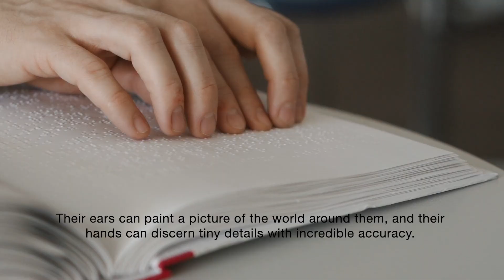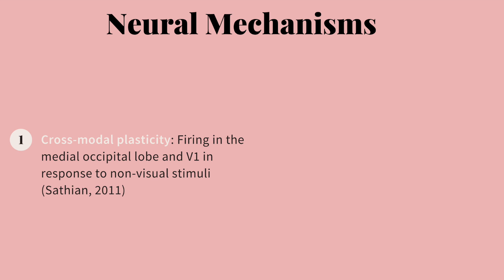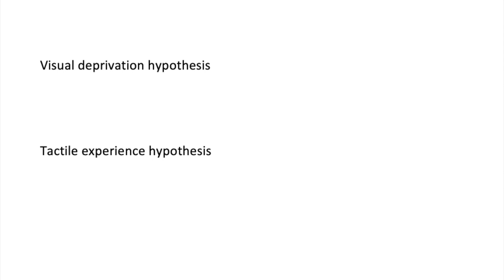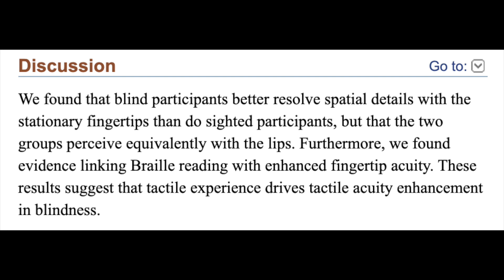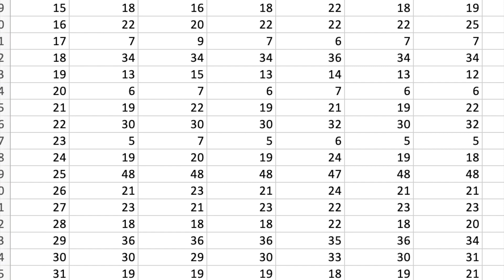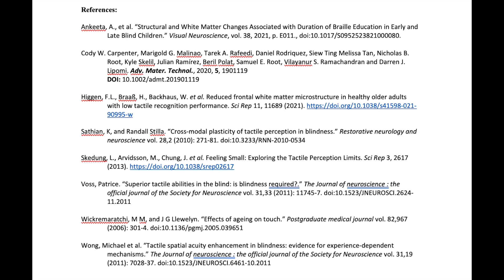A Sensation and Perception PSA: Tactile Expertise is Not Just for the Blind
This is a a public service announcement open to anyone that will listen. After doing some research, I have found that achieving the same "superhuman" skills as blind individuals is possible without being blind! In addition, there may also be some cognitive benefits.

References:

Ankeeta, A., et al. “Structural and White Matter Changes Associated with Duration of Braille Education in Early and Late Blind Children.” Visual Neuroscience, vol. 38, 2021, p. E011., doi:10.1017/S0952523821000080.

Cody W. Carpenter, Marigold G. Malinao, Tarek A. Rafeedi, Daniel Rodriquez, Siew Ting Melissa Tan, Nicholas B. Root, Kyle Skelil, Julian Ramírez, Beril Polat, Samuel E. Root, Vilayanur S. Ramachandran and Darren J. Lipomi. Adv. Mater. Technol., 2020, 5, 1901119
DOI: 10.1002/admt.201901119

Higgen, F.L., Braaß, H., Backhaus, W. et al. Reduced frontal white matter microstructure in healthy older adults with low tactile recognition performance. Sci Rep 11, 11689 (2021).

Sathian, K, and Randall Stilla. “Cross-modal plasticity of tactile perception in blindness.” Restorative neurology and neuroscience vol. 28,2 (2010): 271-81. doi:10.3233/RNN-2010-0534

Skedung, L., Arvidsson, M., Chung, J. et al. Feeling Small: Exploring the Tactile Perception Limits. Sci Rep 3, 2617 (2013).

Voss, Patrice. “Superior tactile abilities in the blind: is blindness required?.” The Journal of neuroscience : the official journal of the Society for Neuroscience vol. 31,33 (2011): 11745-7. doi:10.1523/JNEUROSCI.2624-11.2011

Wickremaratchi, M M, and J G Llewelyn. “Effects of ageing on touch.” Postgraduate medical journal vol. 82,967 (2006): 301-4. doi:10.1136/pgmj.2005.039651

Wong, Michael et al. “Tactile spatial acuity enhancement in blindness: evidence for experience-dependent mechanisms.” The Journal of neuroscience : the official journal of the Society for Neuroscience vol. 31,19 (2011): 7028-37. doi:10.1523/JNEUROSCI.6461-10.2011